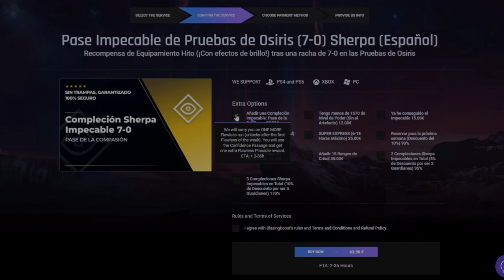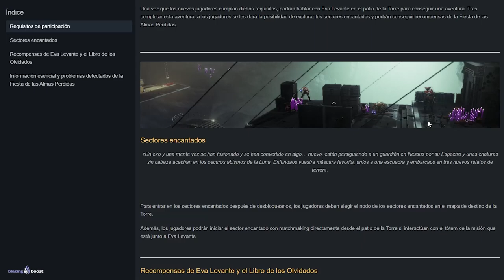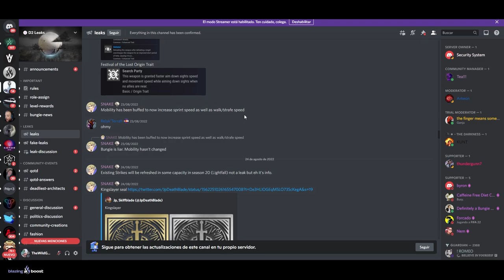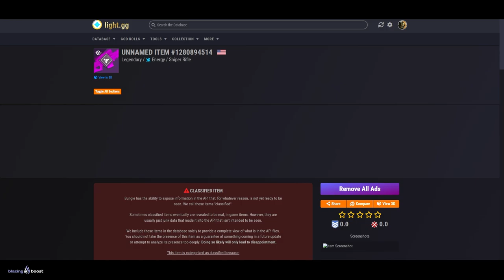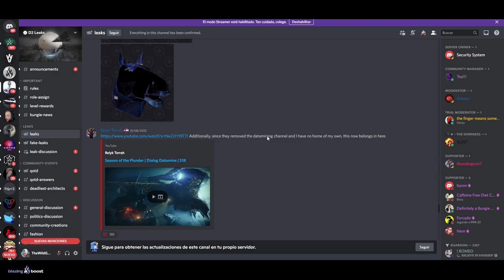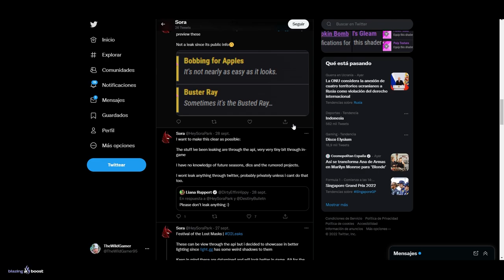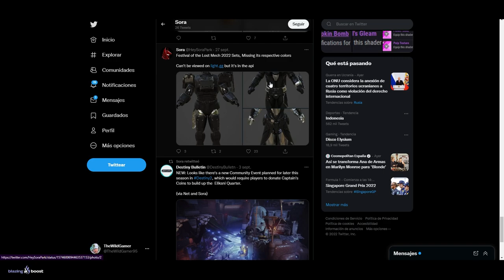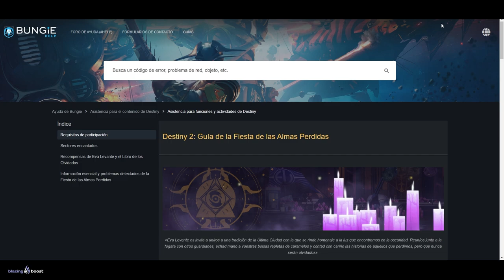FIESTA de las ALMAS PERDIDAS 2022! Nuevas Recompensas! Mascaras! Armaduras y MUCHO MÁS! | Destiny 2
0:00 Introducción
0:41 Fiesta de las Almas Perdidas 2022
1:02 Fecha y Calendario - Halloween 2022
1:31 Nuevas Ventajas y Rasgo Origen
2:35 Evento Oculto
2:51 Nuevo Francotirador Mecha
3:48 Nuevos Exóticos y Recompensas
6:09 Nuevas Mascaras - Halloween 2022
6:41 Nuevas Sparrows
6:55 Nuevas Armaduras Mecha 2022 (actualizadas)
7:46 ¿Qué más podemos esperar?
8:29 Outro

► ¡Sígueme!
• Accesorios Gaming 10% dto. Código wildgamer

💠MI PC:
• CPU: AMD Ryzen 7 5800X 3.8 GHz 8-Core Processor
• GPU/ Gráfica: Gigabyte GeForce RTX 3060 12 GB
• PLACA BASE: Asus ROG STRIX B550-F GAMING (WI-FI) ATX AM4
• CPU Cooler: Corsair H100i RGB PLATINUM 75 CFM
• Memoria RAM: Corsair Vengeance RGB Pro 32 GB DDR4-3200 CL16
• ALMACENAMIENTO: Samsung 970 Evo Plus 1 TB M.2-2280 NVME
• TORRE: Corsair iCUE 465X RGB ATX
• FUENTE: Corsair 850 W